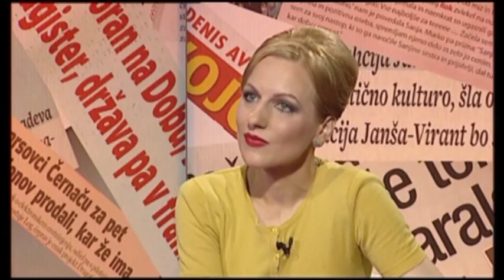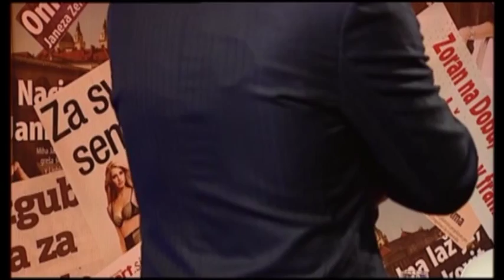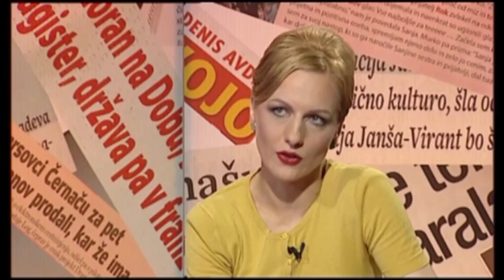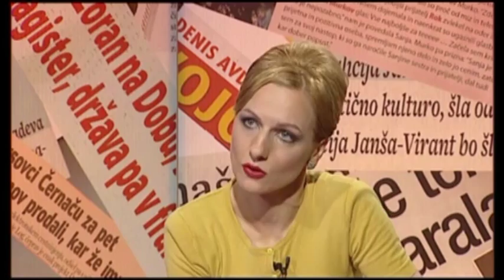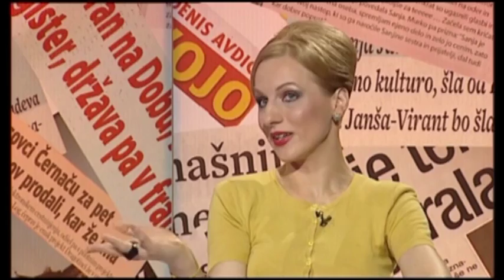Požareport - Nika Urbas (julij 2012)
Nika Urbas je znana slovenska modna oblikovalka, ki živi in dela v Londonu.